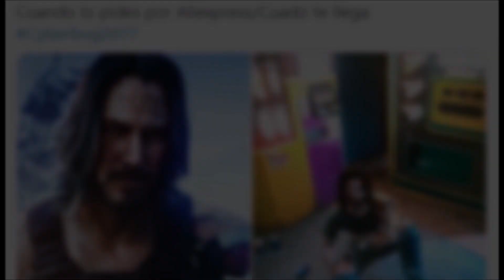LOS 10 MEMES MÁS FAMOSOS DE 2020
Los memes más famosos del año 2020.